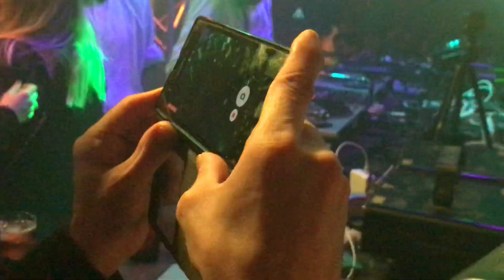PONT AERI 4 GENERATIONS 2018 (XAVI METRALLA SET) 2na part